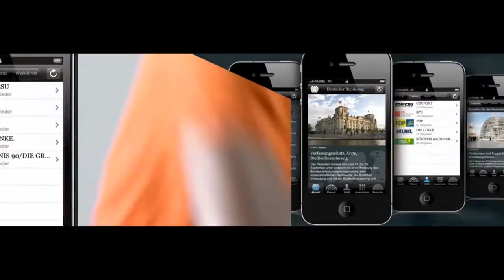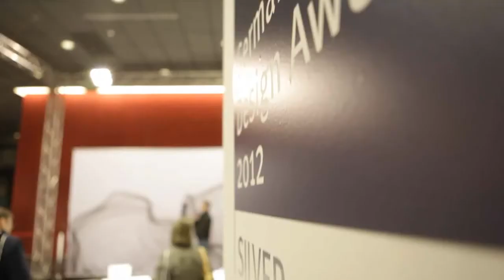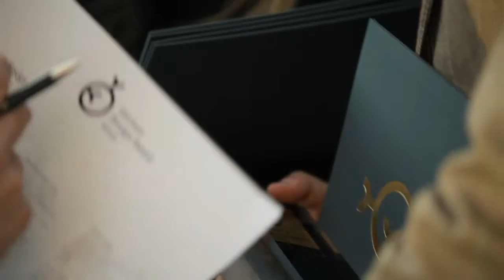German Design Award 2012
On February 10, 2012 the German Design Council awarded the winners of the German Design Award. Attentative viewers, anticipation and happy winners. Impressions from the German Design Award Ceremony 2012 in the video.

Der Rat für Formgebung hat am 10. Februar 2012 die Gewinner des German Design Award ausgezeichnet. Erwatungsvolle Zuschauer, Vorfreude und glückliche Gewinner. Eindrücke der Preisverleihung sehen Sie im Video.